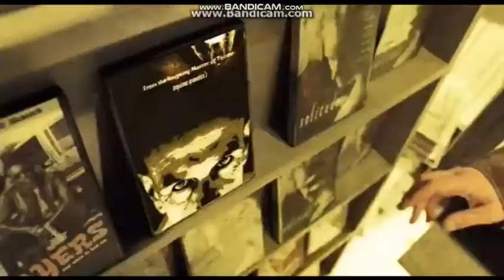Opening To Females (Robots) 2005 DVD